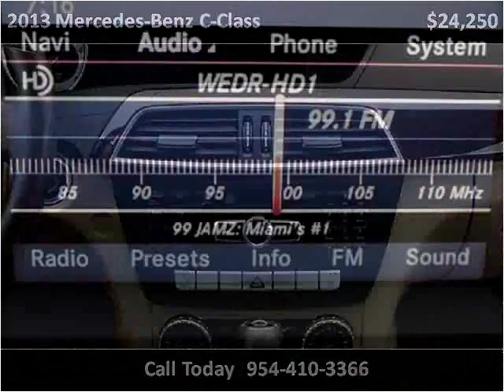2013 Mercedes-Benz C-Class Used Cars Miami Gardens FL